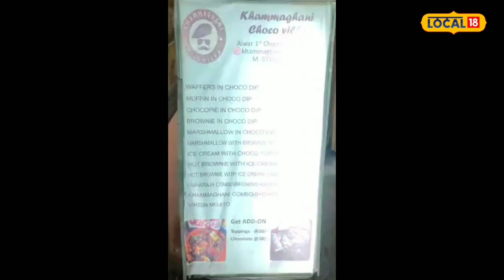चॉकलेट फाउंटेन के दीवाने हुए अलवर के लोग, शहर की इस दुकान मिलता है गजब का टेस्ट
पीयूष पाठक/अलवर. वैसे तो अलवर जिले भर को स्वाद के दीवानों के नाम से भी जाना जाता है. क्योंकि यहां अलग-अलग स्वाद लेने के लिए कई शौकीन आपको कही न कही दिख ही जायंगे. यहां पर चाहे बच्चा हो या बुढ़ा स्वाद के दीवानों की कमी नहीं है. अलवर शहर के लोगों में इन दिनों वेस्टर्न टेस्ट आकर्षण का केंद्र बनता जा रहा है. इन दिनों अलवर शहर के वंडर माल मे एक दुकान स्वाद के दीवानों के लिए आकर्षण का केंद्र बनी हुई है, क्योंकि यहां पर बच्चे और युवाओं के लिए ब्राउनी पहली पसंद बनती जा रही है. अलवर शहर की इस दुकान पर शाम के बाद से रात 12 बजे तक लोगों की भीड़ लगी रहती है.

ब्राउनी  बनाने वाले संग्राम सिंह कहते है कि उन्होंने सबसे पहले इस काम की शुरुआत हिमाचल प्रदेश से की. बाद में उन्होंने य़ह टेस्ट मुंबई को दिया. लेकिन लॉकडाउन लगने के बाद जहां पर हर कहीं बाजार बंद हो गए थे. उन्होंने सोचा कि क्यों ना अपने गृह जिले के लोगों को इसका स्वाद दिया जाए. तब से संग्राम शहर के लोगों को ब्राउनी का स्वाद दे रहे हैं. देखते ही देखते अलवर में यह लोगों की पहली पसंद बन रही है. संग्राम सिंह ने बताया कि यह कांसेप्ट हॉट चॉकलेट का है. लोगों को अलग-अलग तरह की ब्राउनीज पर चॉकलेट डीप करके दी जाती है. यहां पर एक या दो नहीं बल्कि अलग-अलग फ्लेवर की कई प्रकार की ब्राउनी मिलती है. जो लोगों की पसंद बनी हुई है. उन्होंने ने बताया कि उन्होंने अलवर मे इस दुकान की शुरुआत करीब डेढ़ साल पहले की थी.

खम्मा घणी नाम लोगों को कर रहा आकर्षक

संग्राम सिंह ने बताया कि मेरी शॉप का नाम खम्मा घणी चोकोविला है. क्योंकि हम लोग राजस्थान के हैं और राजस्थान से जुड़े होने के कारण दुकान का नाम खम्मा घणी रखा है. यहां आने वाले लोगों को मैं इसके बारे में समझाता भी हूं. जब लोग इसके बारे में पूछते हैं कि किस तरह से इसका नाम रखा गया. क्योंकि यह नाम लोगों को आकर्षक लगता है. हमारे यहा 40 रुपये से लेकर 125 रुपये तक के चॉकलेट ब्राउनी और मोजीतो मिलते हैं. उन्होंने ने बताया कि खम्माघणी आउटलेट खोलने का ख्याल मेरे दोस्तों के साथ चर्चा करने पर आया. एक दिन हम शाम को ऐसे ही अपने दोस्तों के साथ बैठे. दोस्तों से मैंने पूछा कि किस तरह से अलवर में कुछ आउटलेट खोला जाए. तो उन्होंने बताया कि तुम्हें चीजें बनाने का शौक है. तुम इस तरह का आउटलेट खोल सकते हो. इसके बाद इस आउटलेट की शुरुआत हुई. शुरुआत में परिवार को डर था कि किस तरह से आउटलेट चलेगा. लेकिन आज जब यह मेरा काम चल रहा है तो घर वालों को भी मुझ पर गर्व है कि मैंने अपने सपने को साकार किया.

चॉकलेट फाउंटेन भी आकर्षक

चॉकलेट फाउंटेन के बारे में संग्राम सिंह ने बताया यह कांसेप्ट वाटर फाउंटेन की तरह है. इसमें चॉकलेट है, इसलिए यह चॉकलेट फाउंटेन की तरह लगता है. लोगों को यह चीज सबसे अलग लगती है कि किस तरह से इसमे चॉकलेट बन रही है. चॉकलेट के साथ लोगों को संग्राम सिंह का लुक भी पसंद आता है.